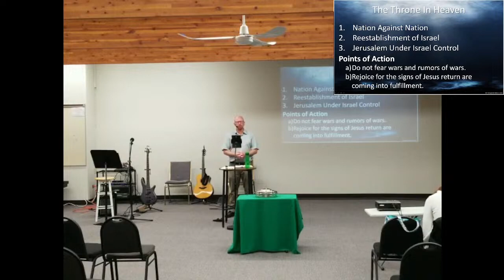ESC15 Birth Pangs Pt1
Date: Sep 04, 2022
Speaker: Pastor Kevin Henry
Series: Escape Plan
Episode: 15
Scripture: Eze 20:33-38